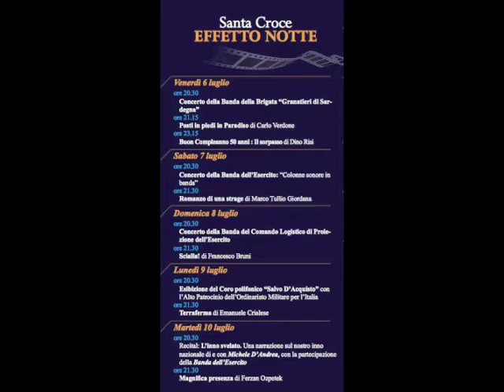Come ti rovino il "Va pensiero"...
Tratto dallo spettacolo "L'INNO SVELATO", con Michele D'Andrea e la Banda dell'Esercito.
Roma, EFFETTO NOTTE A SANTA CROCE IN GERUSALEMME
10 luglio 2012.
Con Michele D'Andrea, Fulvio Creux e la Banda dell'Esercito